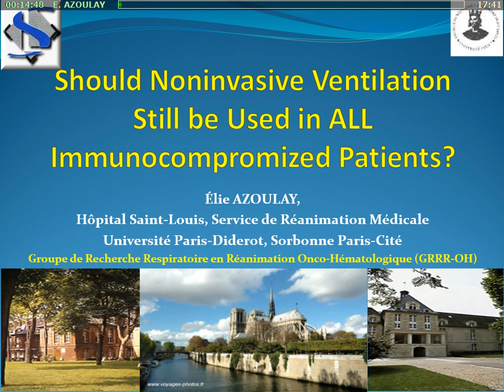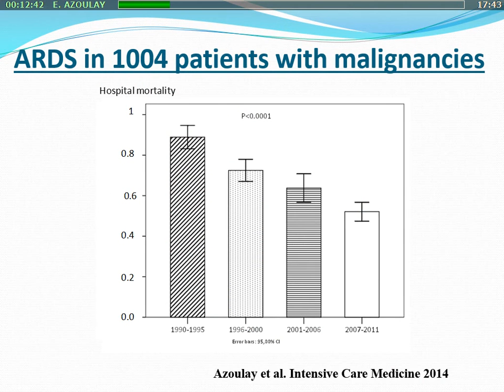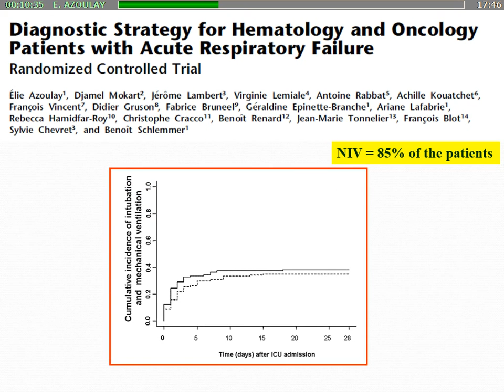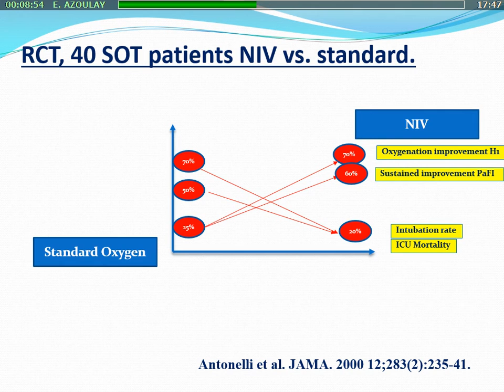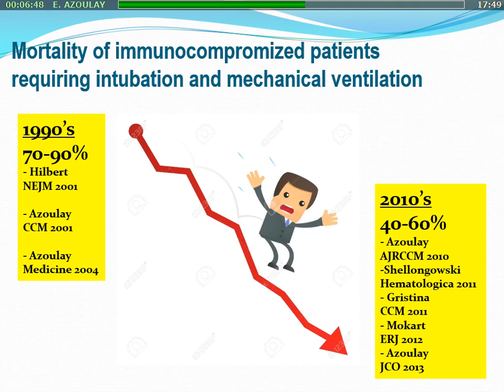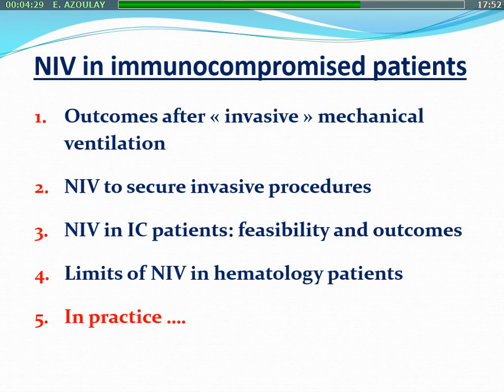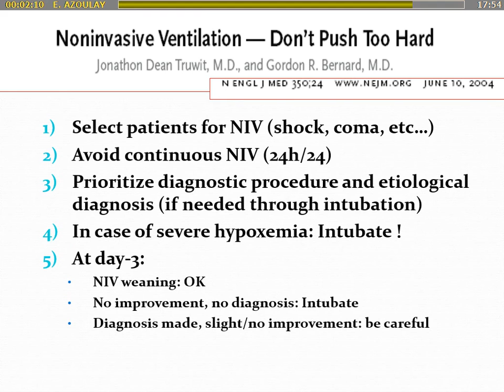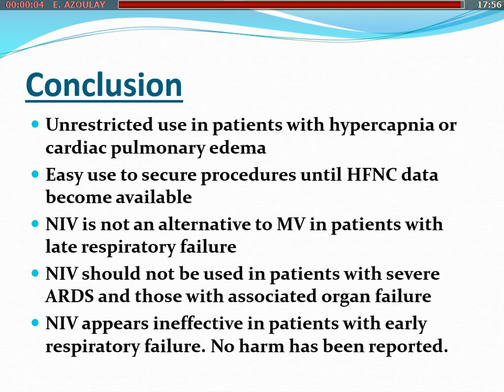Réanimation 2016 - VNI dans l'hypoxémie : de réelles avancées ? E. AZOULAY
Présentation par E. AZOULAY pendant Réanimation 2016, titré "Faut-il encore utiliser la VNI chez tous les immunodéprimés ?", pendant la session "VNI dans l'hypoxémie : de réelles avancées ?".